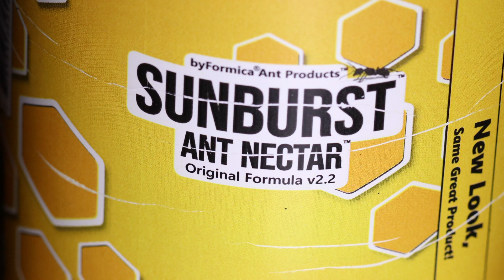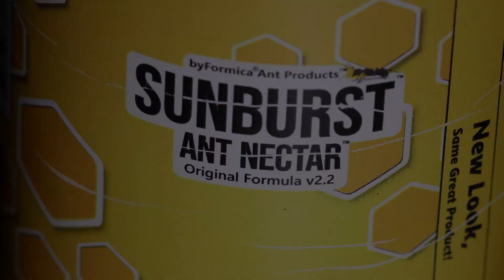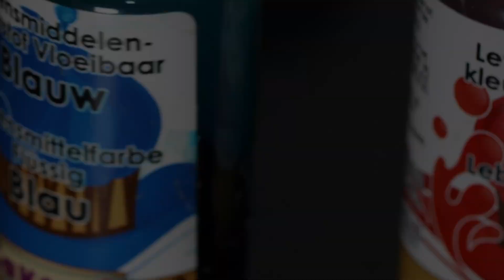Ants turning Red and Blue in Ultra HD!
In this video i will be showing you 3 of my colonies.

A smaller Camponotus Habereri, A decent sized Camponotus Nicobarensis and a HUGE Camponotus Maculatus.

Im using several colours in the outworlds to color the ants:
Yellow Sunburst, Blue food coloring and Red coloring.
So theoretically They could turn Red, Blue, Yellow, Orange, Green and Purple.

Watch as these colored ants run trough the outworld in 4K Quality.

Timestamps:

0:00 Intro
0:18 Camponotus Maculatus
0:24 Camponotus Nicobarensis
0:34 Camponotus Habereri
0:47 Sunburst Ant Nectar
1:15 Food coloring for ants
1:27 Camponotus Nicobarensis Colony
1:58 Blue ants
2:36 Timelapse ant drinking
2:49 Nest expension
3:15 Camponotus Habereri colony
4:25 Red ant
4:42 Camponotus Maculatus colony
8:28 4k Ultra HD Macro shots

Additional information:

Ants: Camponotus Maculatus
Size: +/- 2000
Nest: 1. BIG Ytong nest, 1 skull, 1 castle

Ants: Camponotus Nicobarensis
Size: +/-300?
Nest 4 testtubes and a piece of wood

Ants: Camponotus Habereri
Size: 25+/-
Nest 2 testtubes

One of my favorite Ant sellers:

Marktplaats: Mier & Co
Henry van der Heijden
Buying/Selling ants
Specialized in tropical ants.

If you are looking for a fun place to chat with fellow antkeepers make sure to click te discord link.
I'm not owning the server, but I am there on a regular basis, and it is worth sharing!